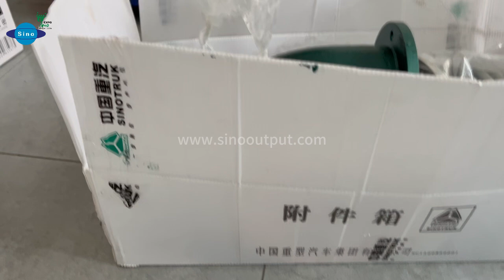Sinooutput Sinotruk marine engine spare parts.